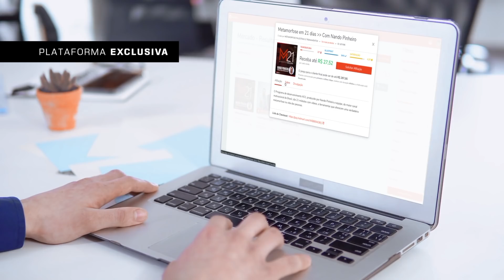POR ISSO QUE 99% DAS PESSOAS FALHAM | Nando Pinheiro